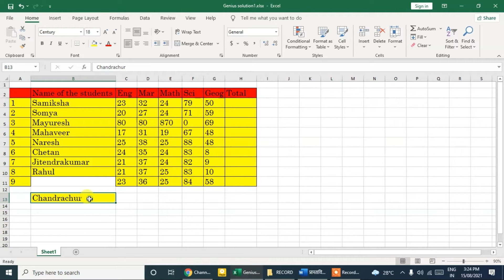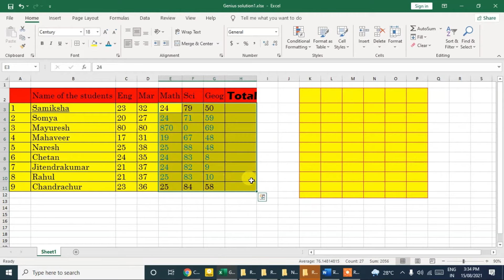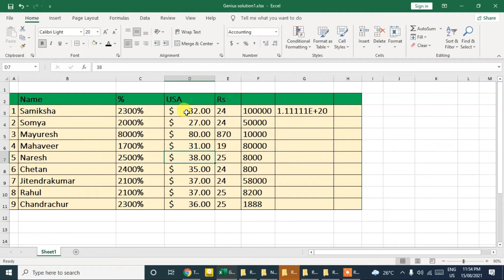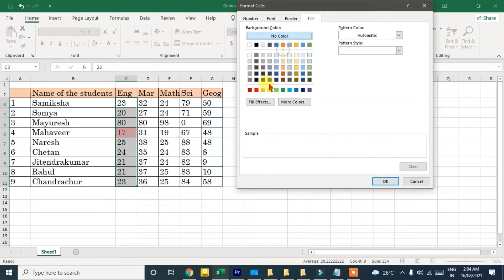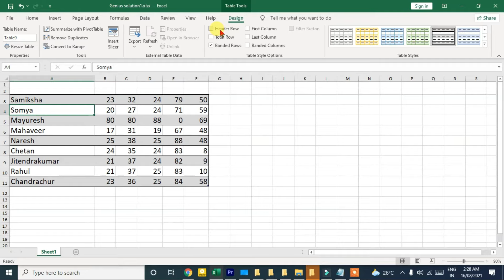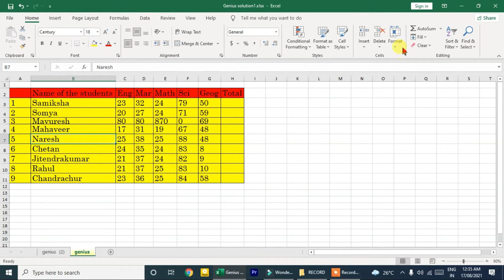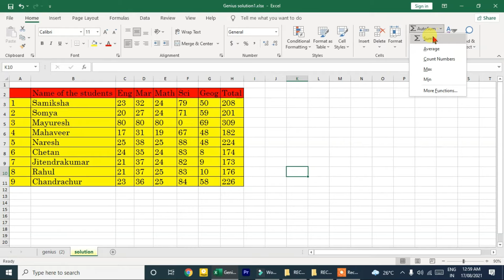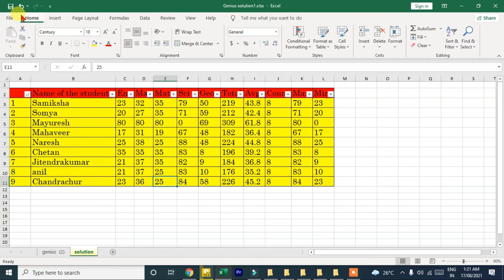Excel course for beginners#Class 2 # Tutorial 2# excel introduction # ms excel 2016# Genius solution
Microsoft Excel की दूसरी क्लास , excel course, basic course, excel course in hindi Clipboard, Font, alignment,number,style, cell, editing , conditional formatting,sum, find, replace, table,

Excel course for beginners#Class 1# Tutorial 1# excel introduction # ms excel 2016# Genius solution